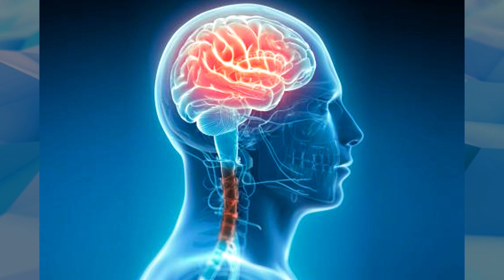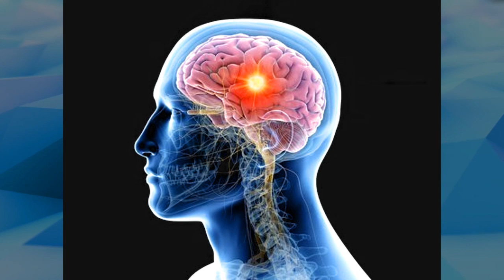Cómo identificar el Cáncer de Cabeza y Cuello | Prevención del cáncer de cabeza y cuello 👨🏻‍⚕️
El cáncer de cabeza y cuello representa el 4% de los cánceres del organismo. Son tumores malignos que deben ser diagnosticados y tratados a tiempo.

Al contrario que en otros tipos de cáncer, los de cabeza y cuello surgen principalmente debido a factores externos. La Sociedad Española de Oncología Médica, señala que hay dos factores de riesgo fundamentales: el consumo del alcohol y tabaco.